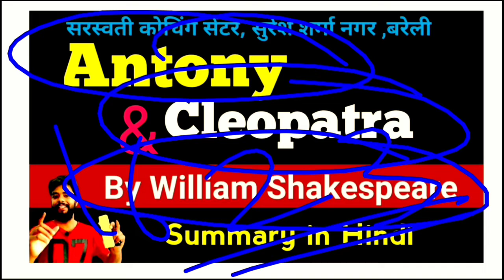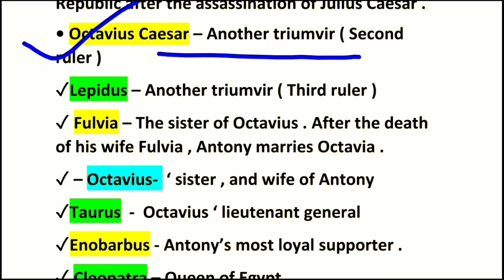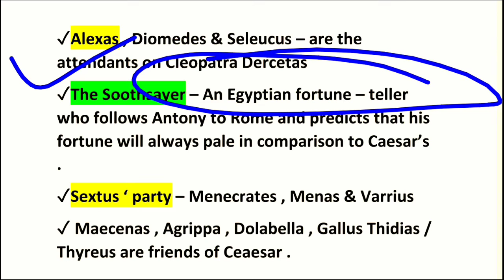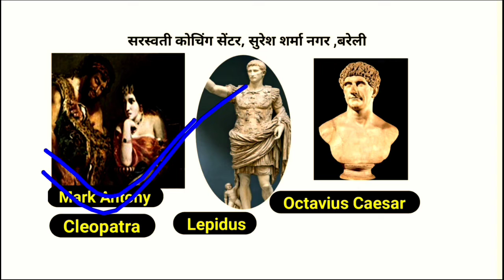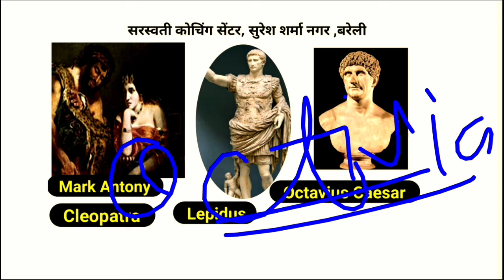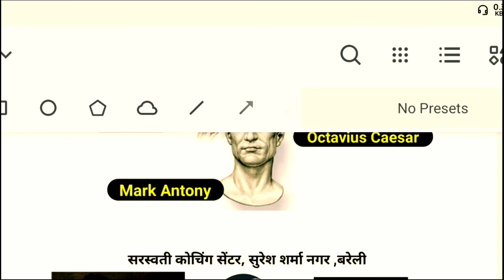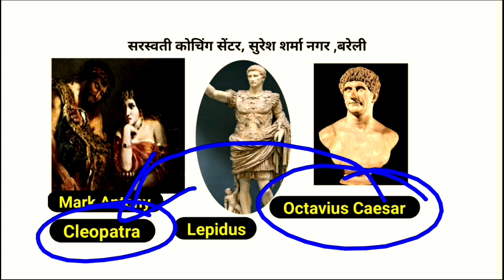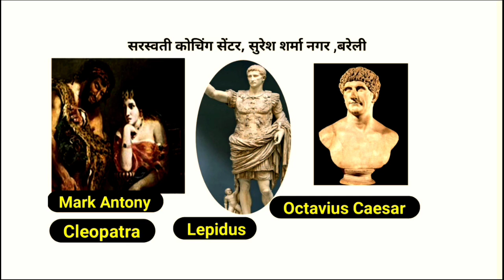Antony And Cleopatra by William Shakespeare Summary in Hindi